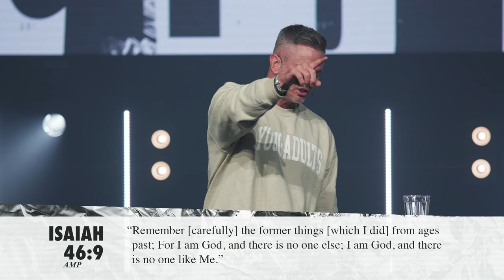Overwhelmed and Don't Know What to Do? | Pastor Shawn Johnson Sermon | Red Rocks Church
This week our Senior Pastor, Shawn Johnson, teaches us what to do when we feel overwhelmed.

We are so glad you are joining us! On this channel you'll find teachings from pastor Shawn Johnson, Doug Wekenman, Jimmy Rollins, Jill Johnson and others, as well as worship experiences from Red Rocks Worship. You’ll hear what the Bible has to say about anxiety and mental health, living a life of joy, what to do in hard times, finding your purpose, and so much more! We hope you feel encouraged and supported as you grow in your faith. You are welcome here just as you are!

At Red Rocks Church, we believe that we are a bunch of broken people, pursuing a perfect, loving God. Our mission is to know God, live on purpose, and change the world. We want you to know that you are loved, valued, and accepted, and you are welcome here just as you are!